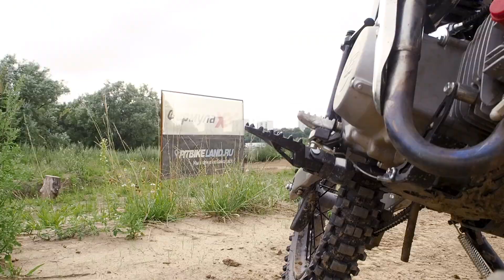Питбайки APOLLO RXF Freeride 125/140/150/190. В чем отличие?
Мы находимся здесь:
📍ЮГ - ТЦ Формула Х (27-й км МКАД)
📍СЕВЕР - ТЦ Dexter (78-й км МКАД)
🌆 Работаем ежедневно с 10:00 до 21:00

В PITLAND есть вся линейка питбайков Apollo 2019 года выпуска на колесах 17/14 и 19/16  В чем отличие этих мотиков друг от друга ты узнаешь в нашем ОБЗОРЕ этих питов для эндуро покатушек и минимотокросса.